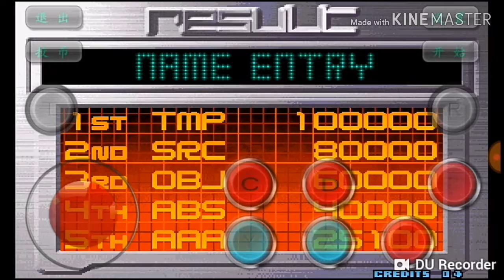The King of Fighter 2002 especial incrível como eu trio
The King of Fighters especial incrível